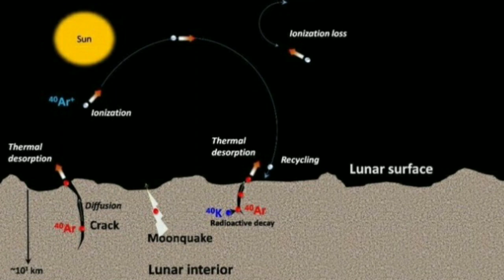চন্দ্রযান ২ এর অরবিটর চাঁদে পেল আর্গন ৪০ ,Chandrayaan 2 orbiter found argon 40 in moon , isro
চন্দ্রযান ২ এর অরবিটর চাঁদে পেল আর্গন ৪০ ,Chandrayaan 2 orbiter found argon 40 in moon , isro found argon 40 in moon, chandrayaan 2 orbiter, chandrayaan 2, lander vikram, rover pragyan, argon 40, isro, isro tweet on chandrayaan 2 orbiter argon 40, travel shooters,